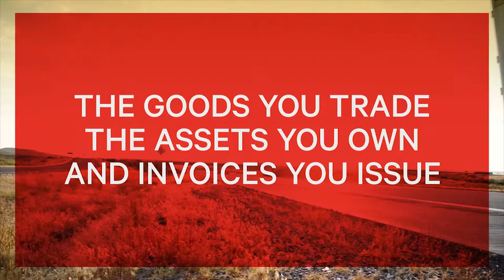Bibby Factoring Services (Malaysia) - Corporate Video